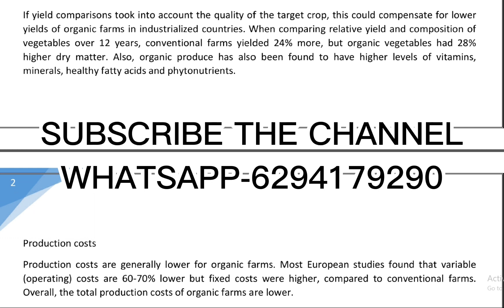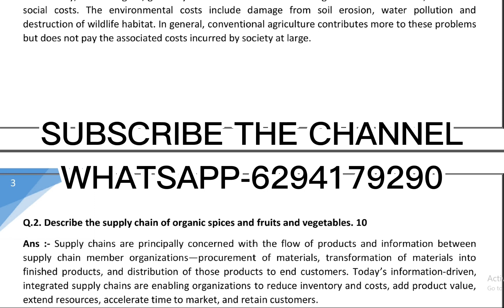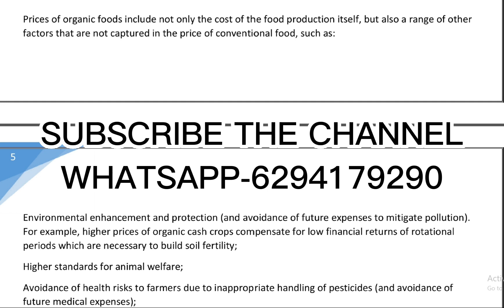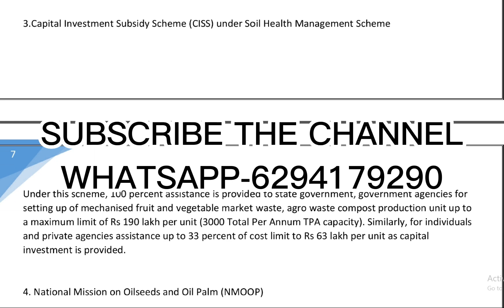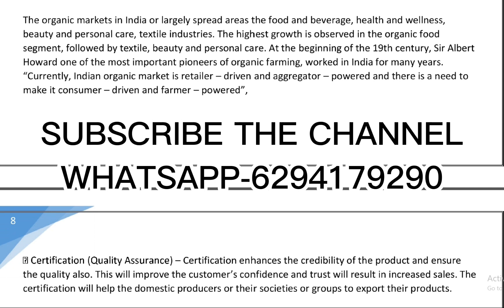BAPI-3 solved assignment 2022-23 / BAPI-3solved assignment 2023 in english/ ignou BAPI-3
thank you for visiting our channel...shyam sundar singh welcome you.
For all other service whatsapp massage- 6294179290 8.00 am to 10.PM

All Other-70rs

ANY KIND OF HELP WHATSAPP-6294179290

BAPI-3solved assignment 2022-23,
BAPI-3 solved assignment,
BAPI-3,
BAPI-3 environmental studies ignou,
BAPI-3 assignment 2022-23,
BAPI-3 assignment 2022-23 in english,
BAPI-3 solved assignment in english
BAPI-3 solved  assignment pdf download,
BAPI-3 solved assignment 2022-23 in english,
BAPI-3 solved assignment 2023,
BAPI-3 assignment 2023,
BAPI-3 assignment 2023 in english,
BAPI-3 ignou assignment,
ignou bag solved assignment 2022-23,
BAPI-3 solved assignment in english 2022-23,
BAPI-3 solved assignment 2022-23 environmental studies,
BAPI-3 solved assignment 2022-23 ignou,

ignou BAPI-3 solved assignment,

ignou,
ignou BAPI-3,
BAPI-3 solved assignment 2023 in english,
BAPI-3 free solved assignment,
ignou BAPI-3 solved assignment 2022-23 in english,
BAPI-3 handwritten assignment pdf 2022-23,
BAPI-3 ignou assignment with answer,
BAPI-3 assignment 2022-23 solved,

BAPI-3solvedassignment202223
BAPI-3solvedassignment2023,
BAPI-3solvedassignment202223inenglish,
BAPI-3english
BAPI-3solvedassignment,
BAPI-3assignment202223,
BAPI-3assignment2023,
BAPI-3ignouassignment,
ignouBAPI-3solvedassignment202223inenglish
BAPI-3solvedassignment2023inenglish
BAPI-3solvedassignment202223,
BAPI-3
BAPI-3freesolvedassignment,
BAPI-3assignment202223inenglish,
BAPI-3solvedassignmentinenglish